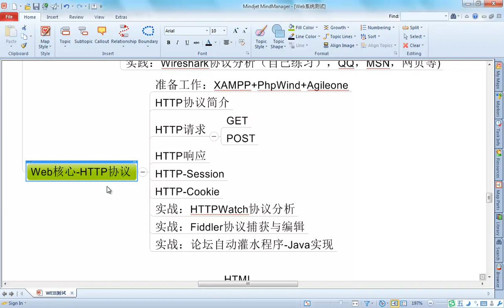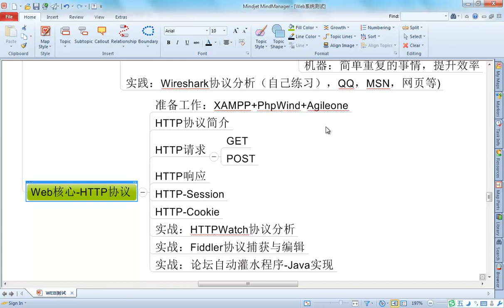HTTP协议详解1 1 HTTP协议介绍